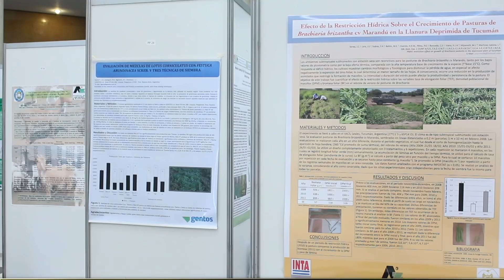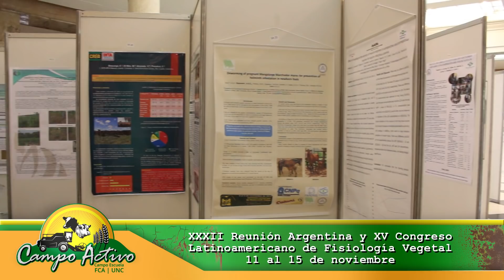XXXII Reunión Argentina de Fisiología Vegetal y XV Congreso Latinoamericano de Fisiología Vegetal